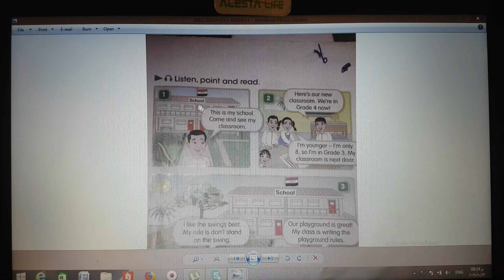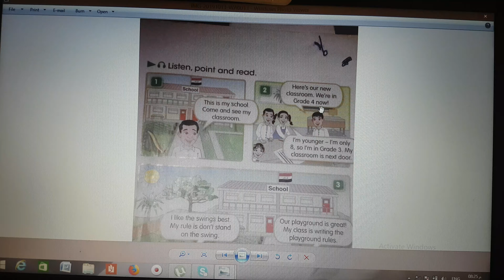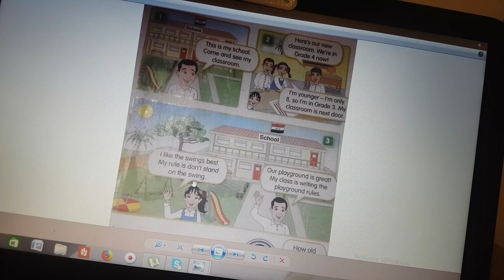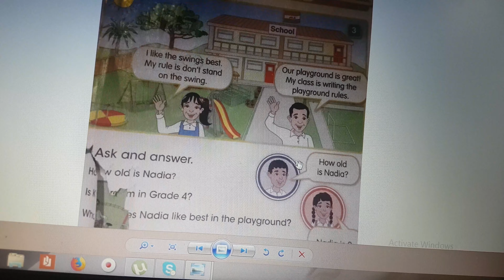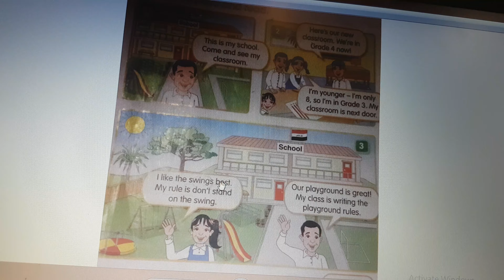الدرس الثاني. الصف الرابع الابتدائي. اللغة الانجليزية. منهج العراق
2nd lesson. English for Iraq. 4th primary grade.